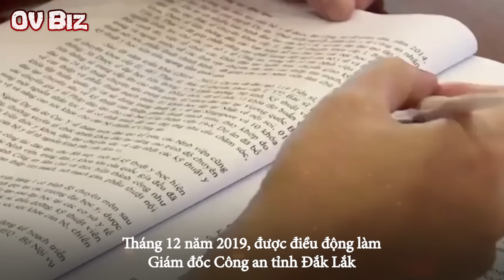6 thứ trưởng Bộ Công an hiện nay là ai? quê quán ở đâu?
[OV Biz] - Như vậy sau nhiều lần thay đổi thì bộ công an đã kiện toàn được nhân sự, trong đó có bộ trưởng Lương Tam Quang và 6 thứ trưởng.
00:00 Giới thiệu
00:22 1. Thượng tướng Trần Quốc Tỏ
02:31 2. Trung tướng Lê Quốc Hùng
04:53 3. Trung tướng Lê Văn Tuyến
06:10 4. Trung tướng Nguyễn Văn Long
07:19 5. Trung tướng Phạm Thế Tùng
08:47 6. Thiếu tướng Nguyễn Ngọc Lâm